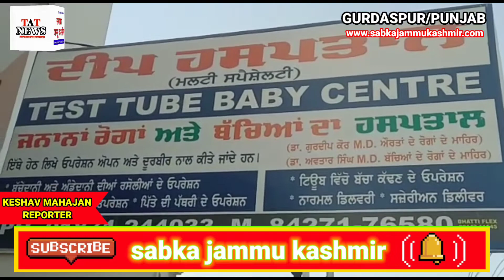ਗੁਰਦਾਸਪੁਰ ਦੀਪ ਮਲਟੀਸਪੈਸ਼ਲਿਸਟ ਹੌਸਪਿਟਲ ਚ ਇਕ ਮਾਂ ਨੇ ਤਿੰਨ ਬੱਚਿਆਂ ਨੂੰ ਦਿੱਤਾ ਜਨਮ